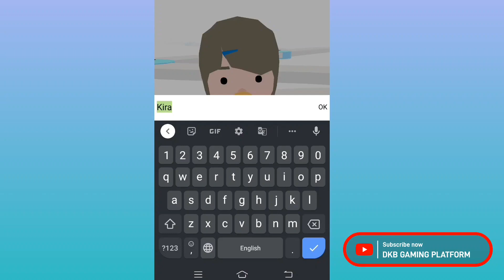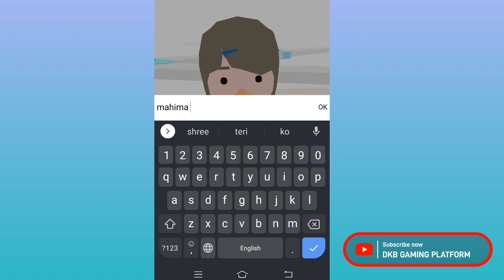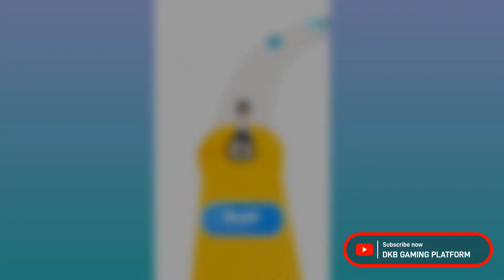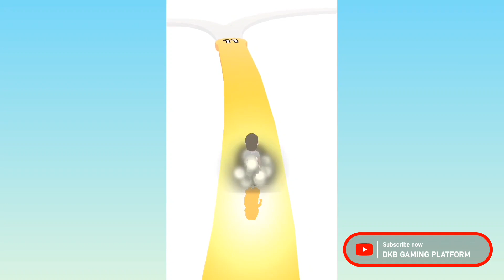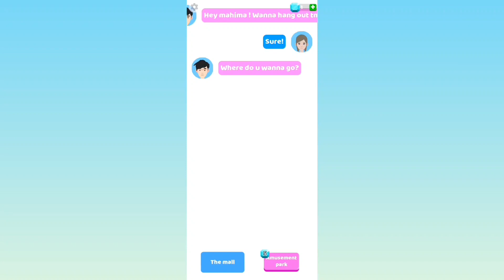100 years of life Simulator Girl Game Play || android || #1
100 years of life Simulator Girl Game Play || android
100 years life simulator
100 years
100 years life simulator walkthrough
100 years life simulator gameplay
100 years life simulator girl
life simulator
100 years life simulator in hindi
100 years game
100 years all levels
100 years app
100 years tablet
100 years life simulator game
100 years life simulator full game
100 years episode
100 years life simulator android
100 years intro
100 years ipad
life simulator game
100 years mod
100 years simulator